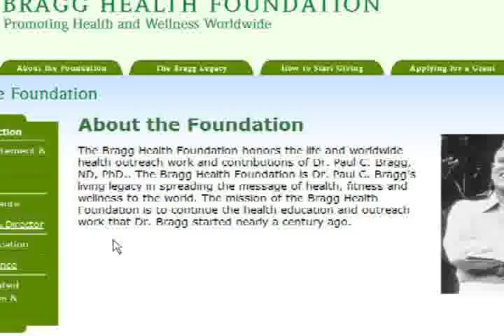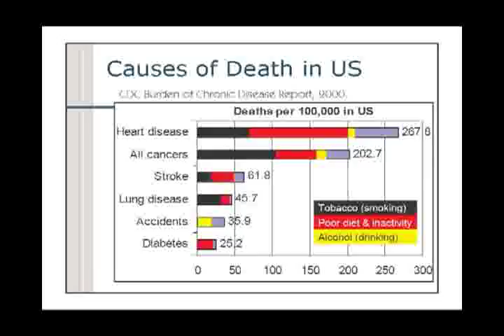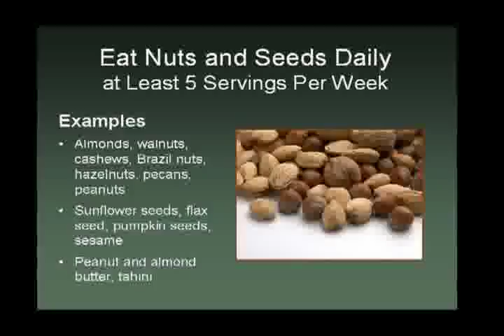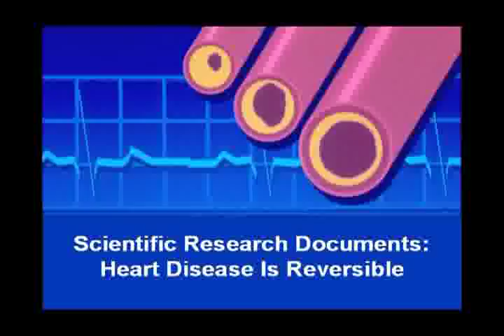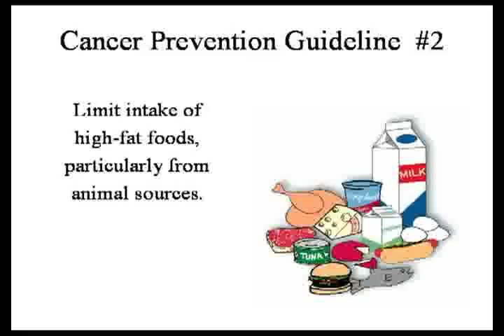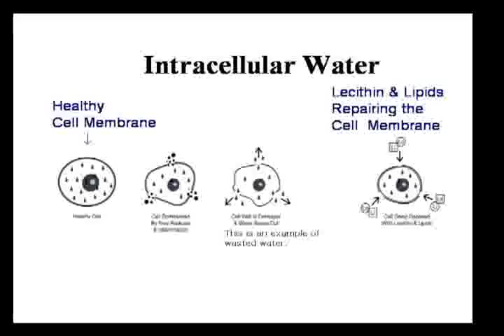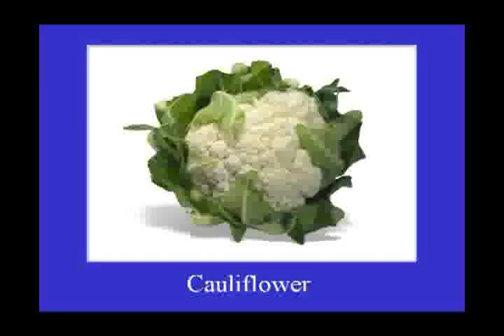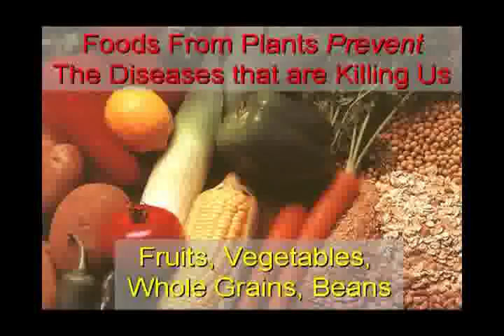The Power of Plant Foods in Anti-Aging and Lifestyle Medicine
A presentation by John Westerdahl, Ph.D..

Learn about the anti-aging, healing, and preventive properties of key plant foods. Learn about the power foods you should include in your diet everyday. Learn about how a plant-based, ideally vegan diet, can effectively prevent, treat, and even reverse serious health problems. Learn why Hippocrates, the father of modern medicine said, "Let food be your medicine, and medicine be your food." Lifestyle Medicine, which incorporates a diet based on plant foods, is the key to the medicine of the future.

John Westerdahl, PhD, MPH, RD, CNS is the Director of the Bragg Health Foundation and the Director of Health Science for Bragg Live Food Products. He is an internationally recognized authority in the field of nutrition and wellness. Dr. Westerdahl is a Nutritionist, Registered Dietitian, Certified Nutrition Specialist, Master Herbalist, Board Certified Anti-Aging Practitioner, and Health Educator. A graduate of Loma Linda University School of Public Health, Dr. Westerdahl${q}s Bachelor of Science, Master of Public Health, and doctorate degrees are in the fields of food, nutrition, and health education. Previously, Dr. Westerdahl served as Director of Wellness & Lifestyle Medicine at Castle Medical Center in Kailua.

Filming and editing by Dr William Harris M.D. on June 9, 2009 at Ala Wai Golf Course Clubhouse, Honolulu, Hawaii